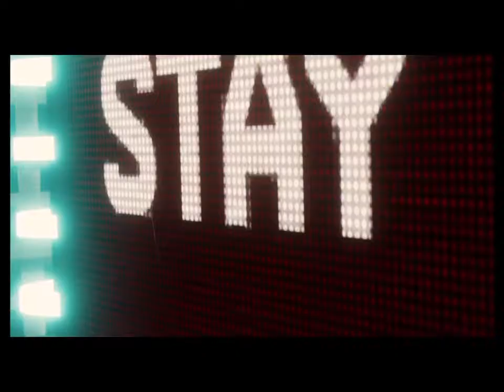Marvel's Spider-Man - Vulture & Electro (NG+ Ultimate Difficulty)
The boss fight against both Vulture and Electro in Marvel's Spider-Man for PS4 on NG+ with Ultimate difficulty. If you pay close attention, you'll notice a couple subtle transitions covering up the fact that I died twice, lol.